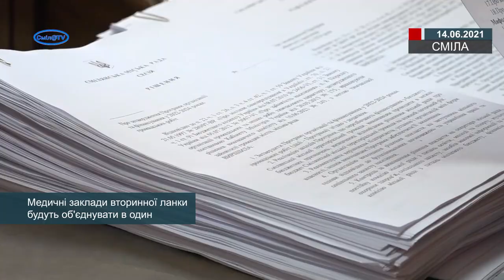Медичні заклади вторинної ланки будуть об'єднувати в один